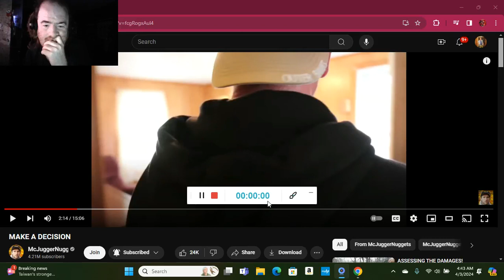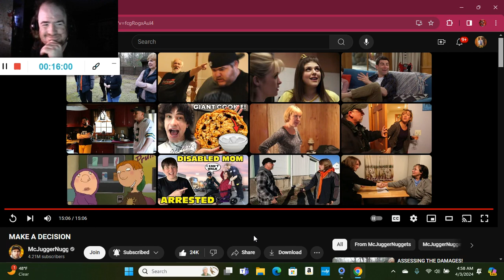MAKE A DECISION (Reaction; #3785)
Another Reaction;

Shoutout to @McJuggerNuggets

Drop A Like for more @McJuggerNuggets Reactions;